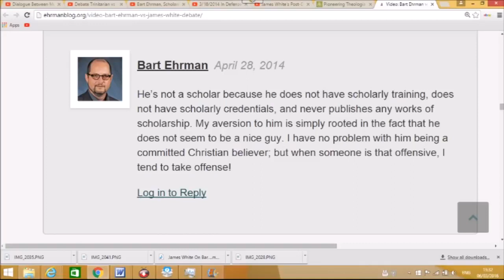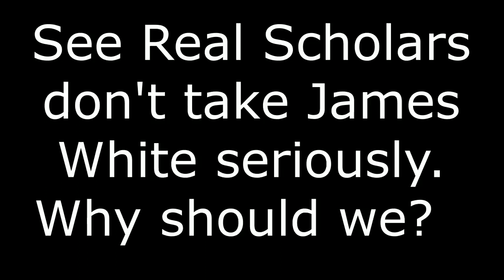Richard Carrier and Bart Ehrman mock and Laugh at James White By Ehteshaam Gulam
Two PhDs mock and laugh at one of the most disgraced and hack Christian apologists out there--- James White. How anybody including Muslim apologists take this crazy old man seriously is beyond me.